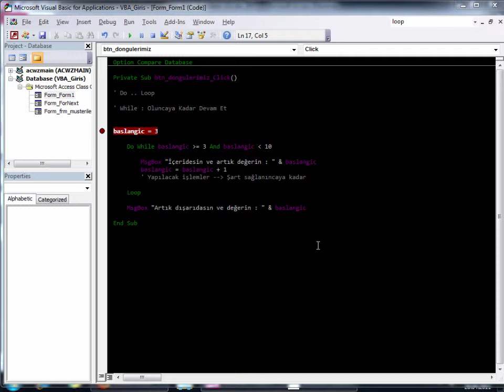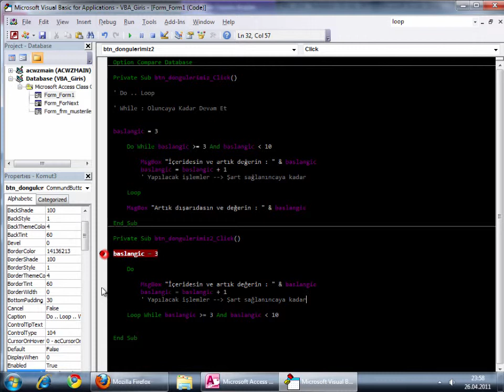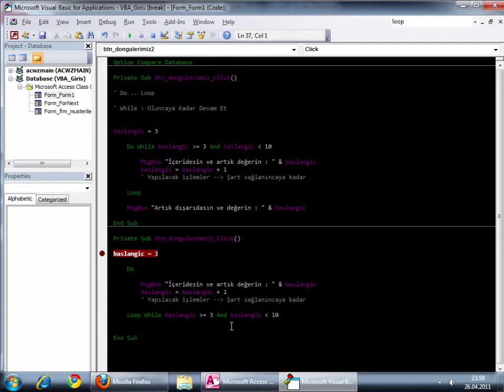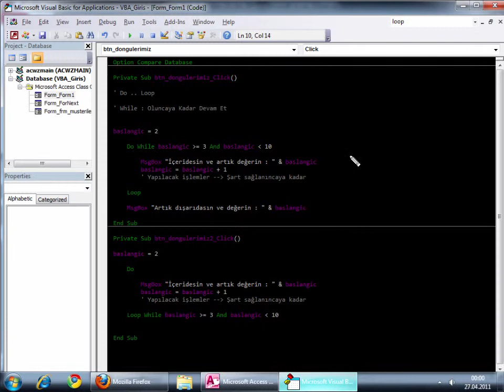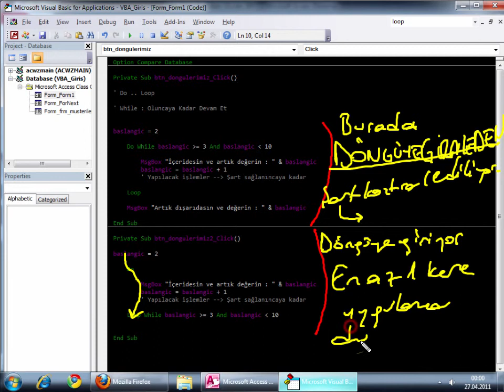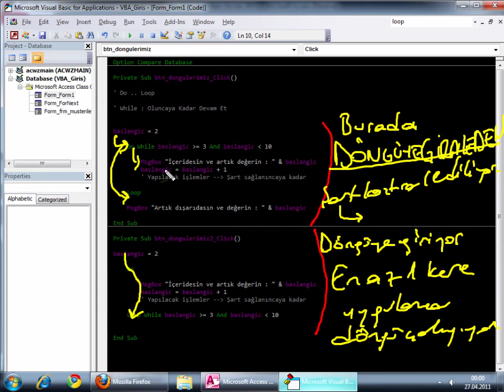30-Microsoft Access VBA Dersleri Do Loop While Döngüsünün Kullanımı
Videodaki görüntüyü net izleyebilmek için kalite ayarlarından 720p seçiniz.

Microsoft Access VBA görsel eğitim seti derslerinde Do Loop döngüsünü incelemeye devam ettik. While ile şartı Loop'tan sonra kontrol ettik. While'ın Do yanında yazılması ile Loop sonrasında yazılmasının farkı nedir bunu inceledik.